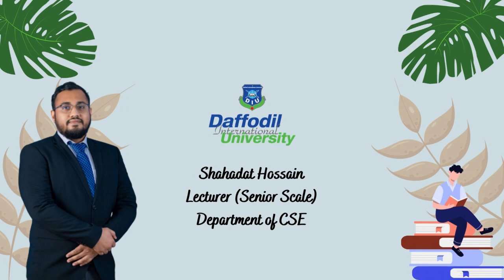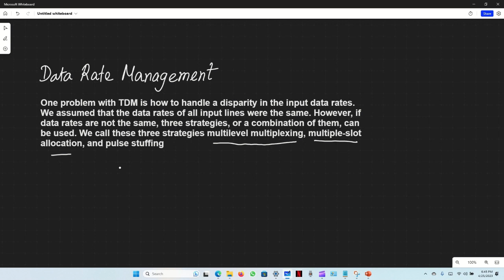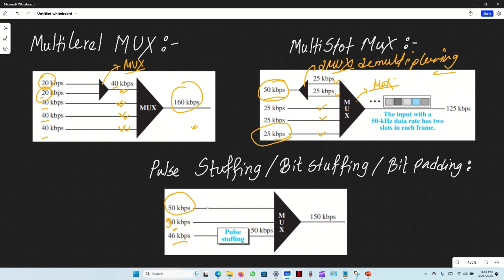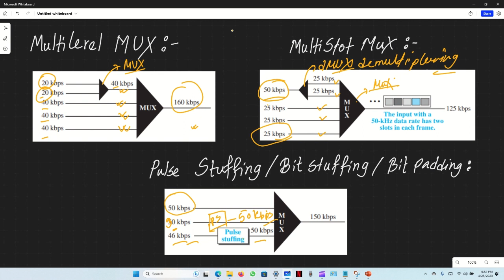Understanding Data Rate Management: Multilevel MUX, Multislot MUX, and Pulse Stuffing Explained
In this video, we will dive into the world of data rate management and explore three different techniques used to manage data rates: Multilevel MUX, Multislot MUX, and Pulse Stuffing.

First, we will discuss Multilevel MUX, which is a technique used to increase the data rate by combining multiple signals of different data rates into a single signal. We will explain how this technique works and the advantages it provides.

Next, we will talk about Multislot MUX, which is another technique used to increase data rates. This technique involves transmitting multiple data packets in the same time slot, effectively increasing the amount of data transmitted per unit of time. We will explain how this technique works and the benefits it offers.

Finally, we will cover Pulse Stuffing, which is a technique used to regulate data rates by inserting extra bits into the data stream. We will explain how this technique works and the role it plays in managing data rates.

By the end of this video, you will have a clear understanding of these three techniques and how they can be used to manage data rates effectively. Whether you are a student, a professional, or simply interested in learning more about data communication, this video is for you. So, sit back, relax, and let's dive into the world of data rate management.